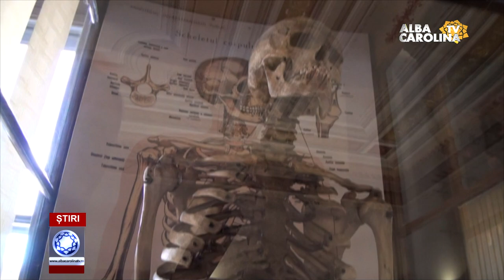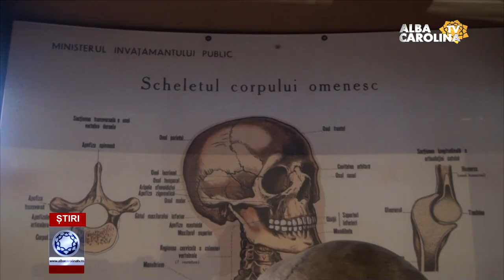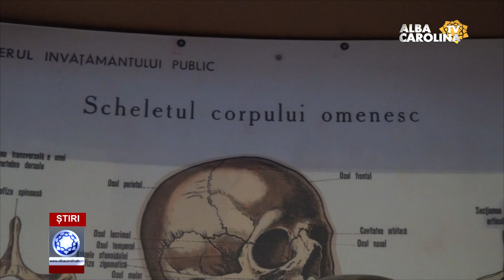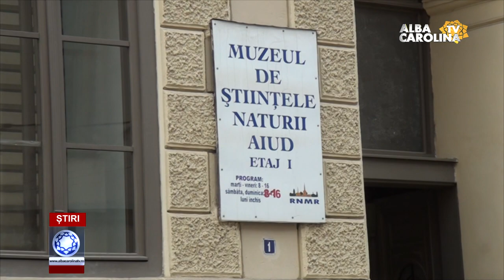Scheletul din muzeu. Aiud